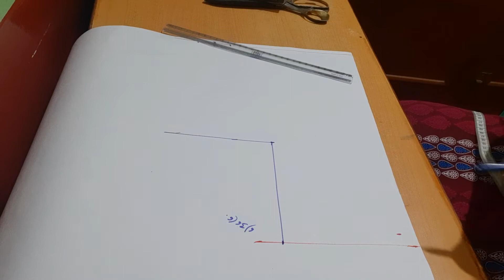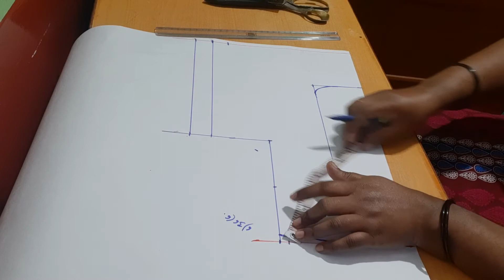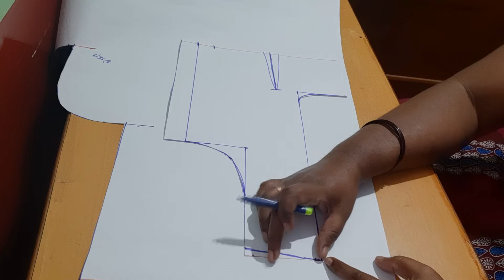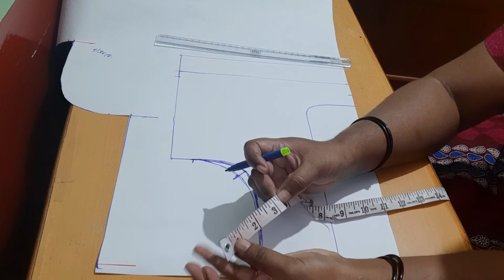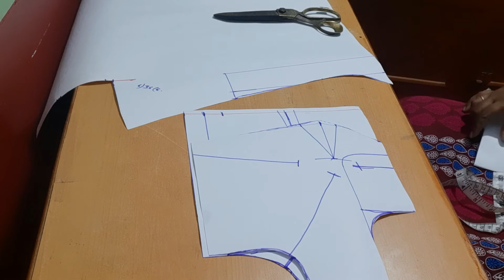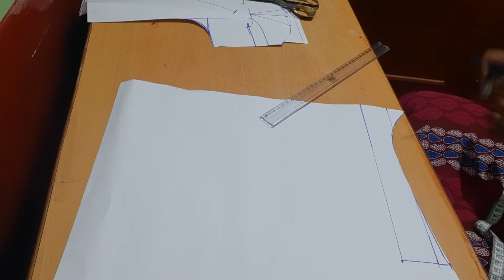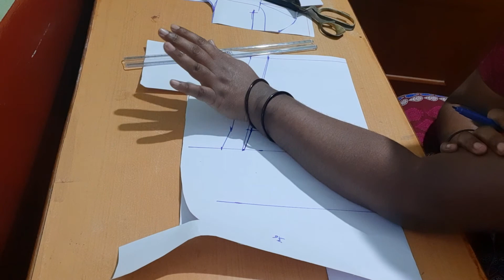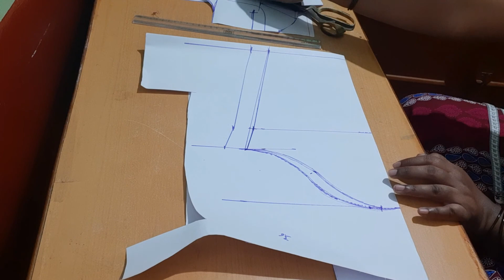36 ರ ಎದೆ ಸುತ್ತಳತೆ ಯ ಬ್ಲೌಸ್ ಕಟಿಂಗ್ ಇನ್ ಕನ್ನಡ/36 size blouse cutting for beginners in Kannada/easytips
36 ರ ಎದೆ ಸುತ್ತಳತೆ ಯ ಬ್ಲೌಸ್ ಕಟಿಂಗ್ ಇನ್ ಕನ್ನಡ/36 size blouse cutting for beginners in Kannada/easy tips.